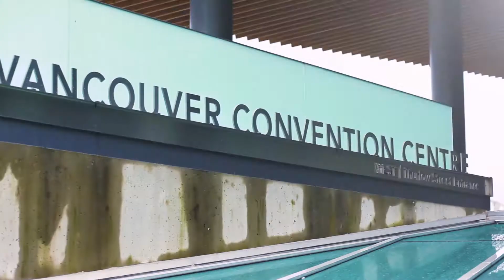6 new ideas to make our lives better presented during GRAY's live design competition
Six contestants converge on the GRAY Stage at IDS Vancouver to present a pitch of a new, audacious design-related concept, product, or event to a panel of experts who ask compelling questions, drill for details, and offer valuable feedback to help hone their pitches for success.

Hosted by Jaime Gillin, GRAY

Contestants
Chase Ando and team present AVA byte, "the world's smartest indoor garden"
Randy Orr presents MATT, modular concrete panels
Laura Anderson presents RD Shady, interchangeable lampshade covers
Matje Rodela and Harry Olson present 600SQ, functional furniture
Kristine Matthews and Will Zhou present EvoEco, smart bin

Judges
Tess Andrews, Paxson Fay Public Relations
Leanna Haakons, Black Hawk Financial
Zach Mattheson, Design Within Reach Contract
Tyson Villeneuve, The Social Concierge

ABOUT GRAY
GRAY connects people, ideas, and initiatives that move design forward.
Founded in 2011, GRAY is a woman-owned, independent media company headquartered in Seattle, USA. Comprised of diverse platforms and properties, the brand’s total annual reach exceeds 25 million. Renowned for our extraordinary approach to design and culture, GRAY tells the unique stories of an international creative community. Our award-winning, multimedia coverage spans architecture, interiors, design, fashion, and culture across print, digital, audio, and live events.